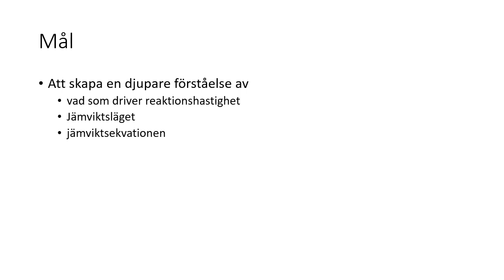Jämviktsekvationen härledning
Här visar jag hur vi kan härleda jämviktsekvationen och hur vi kan tänka om vi vänder reaktionen åt andra hållet.